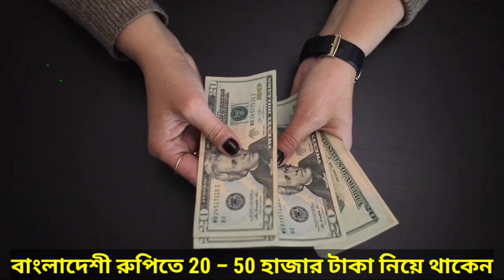তানজিন সাইয়ারা তটিনী জীবন কাহিনি। Biography of Tanzin Sayara Totini.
samiulislam8370@gmail

The channel (Sehensa Story ) is only For Well modified historical videos please if you have any issue with the content used in my channel or you something that belongs to claim it to youtube sends me a message at  and I will Delete it right away.

Photos Taken By--Google

Image Taken By--Google
Image Taken By--Facebook
Video Taken By-- Facebook Tanzin Sayara Totini